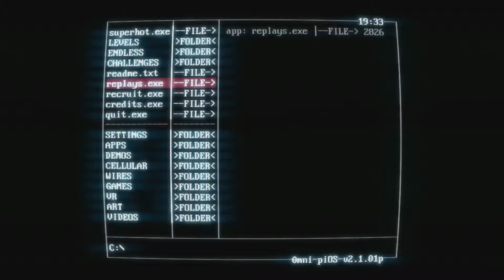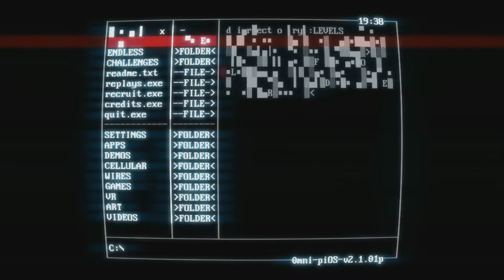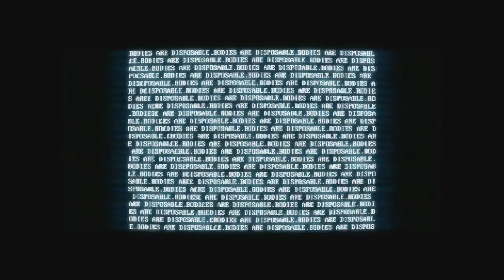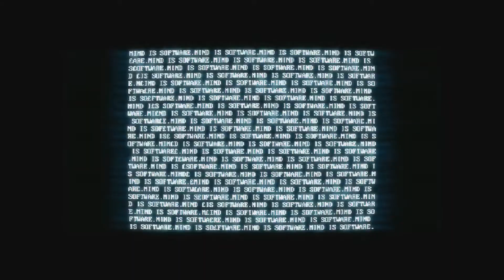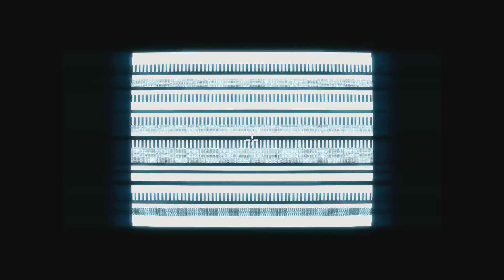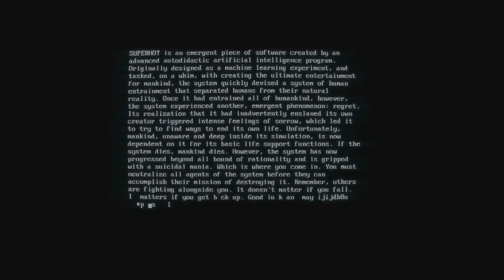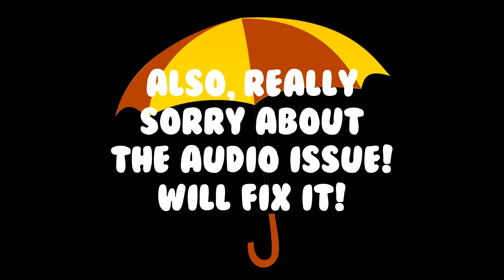Superhot [4]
Hello there and welcome to another Superhot video! I was fiddling with my microphone before recording this and it resulted in my voice being too quite to hear, I've done all I can to try and fix it but it still is hard to hear :/. But I hope you enjoy the game play anyway!